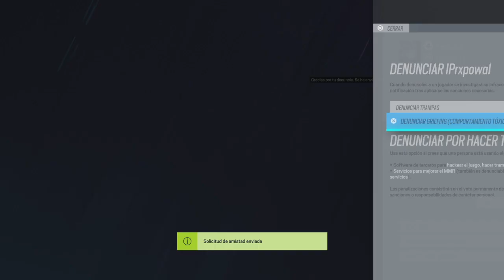Tom Clancy's Rainbow Six® Siege Ranked Ps4 R6 Esmeralda